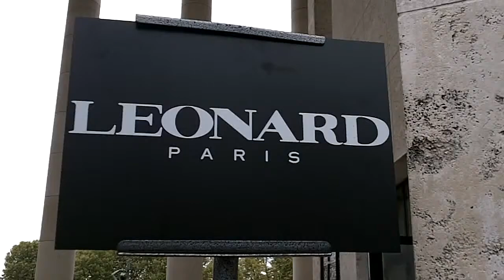Cyrielle CLAIR @ Paris Fashion Week 5 octobre 2015 défilé Leonard Paris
Cyrielle CLAIR @ Paris Fashion Week 5 octobre 2015 défilé Leonard Paris au palais de Tokyo